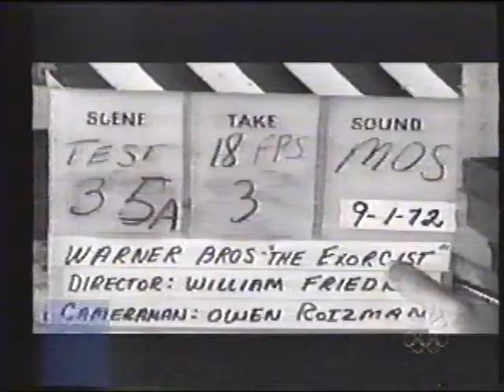"The Today Show" Looks back at "The Exorcist" in 1998!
From Dec. 26, 1998, here is a look back at the #1 Horror Movie of all time, "The Exorcist."  Taped from the "Today" Show, from WKYC, TV 3, Cleveland.